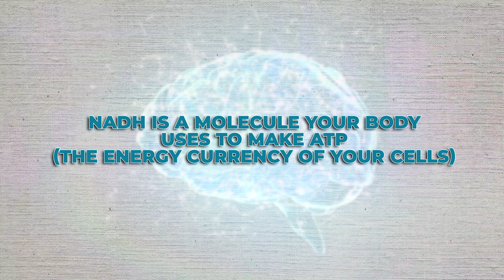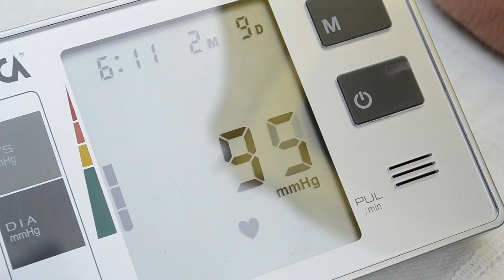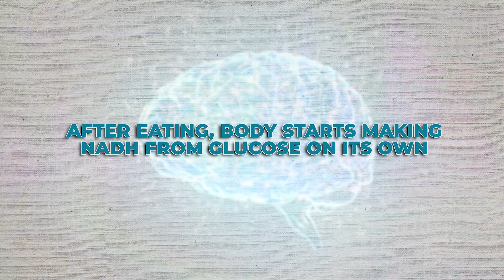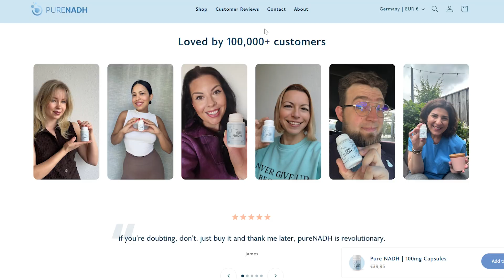What Is NADH? Why You’re Tired—and How to Fix It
Pure NADH (not yet available in the USA)

Your body uses NADH, which is the primary carrier of electrons from glucose and lactate that you get from the food you eat.

And those electrons are used in the electron transport train needed to produce adenosine triphosphate (ATP) in your mitochondria.

ATP is the main energy source that gets you through your day. So, in other words, you need NADH to transfer the energy from the food you eat into a type of energy your body can use.

Taking NADH as a supplement can help with:

✅ Boosting ATP energy
✅ Improve focus and mood
✅ Increase physical stamina
✅ Lower your blood pressure
✅ Help recover from jet lag and working the night shift

Studies and practical experiences shows supplementing with NADH can help with Chronic Fatigue Syndrome, improve athletic performance and recovery, and help reduce the symptom's of Parkinson's Disease.

00:00 The Energy Fix You've Been Missing
00:44 What you'll learn today about NADH
01:20 What is NADH and why it matters
02:13 Why NADH is trending now
02:35 What the research shows about NADH
04:01 Who gets the most from NADH
04:35 What's the best NADH supplement?
05:29 How and when to take NADH
05:59 Final thoughts on NADH

📕 Get your FREE "Secrets of the Optimized Brain" book (92 nootropics)

👨‍🏫 Need personalized nootropic advice?

📗 My 4-time award-winning book, "Head First" (2nd Edition, 962 pages), is the ultimate guide to brain optimization. Available soon